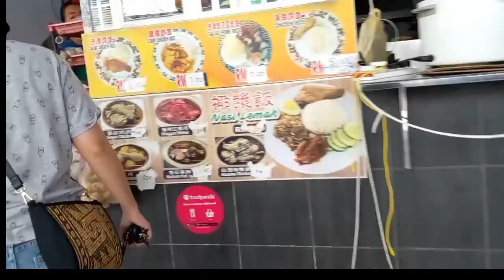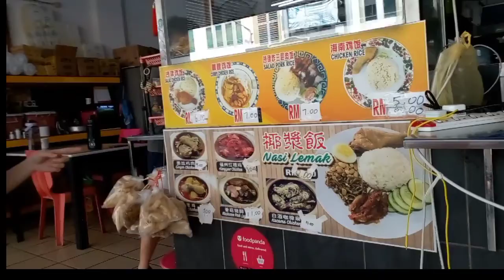PULANG DARI AIRPORT DAN MAKAN DIKEDAI NASI AYAM.